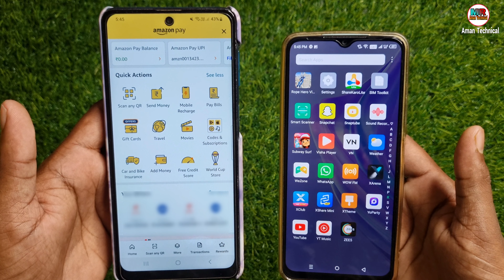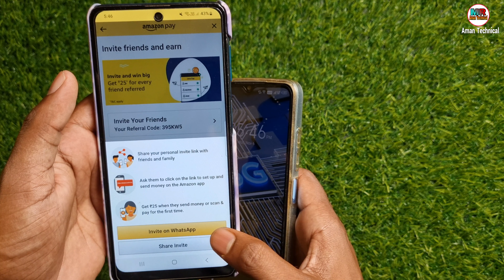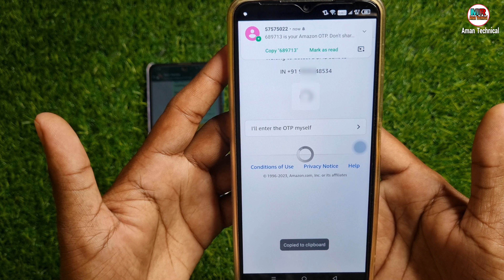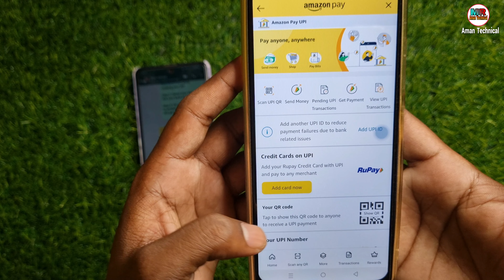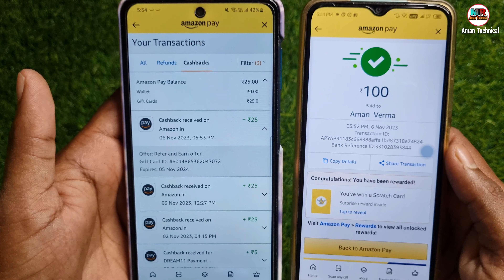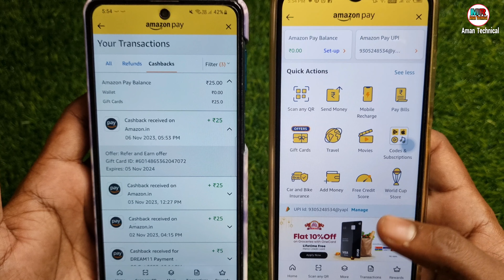Amazon Pay Refer And Earn Full Process | Amazon Refer And Earn Option Not Showing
Video Queries=

1-amazon pay refer and earn
2-amazon pay refer kaise kare
3-amazon pay refer and earn kaise kare
4-amazon pay refer and earn option
5-amazon pay refer and earn kaise karen
6-amazon pay refer karke paise kaise kamaye
7-how to refer and earn in amazon pay
8-Amazon link share kaise karen
9-Amazon pay refer kaise kare
10-amazon invite kaise kare
11-Amazon refer and earn option not showing,
12-Amazon pay refer and earn option not showing
14-amazon pay se refer karke paise kaise kamaye